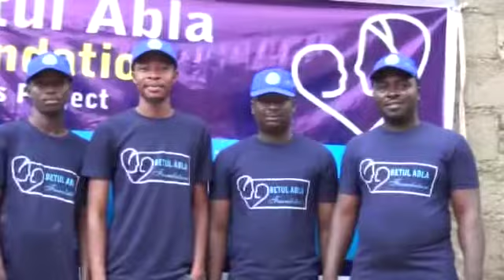Türk BEKLENENDİR! Betulabla Afrikada